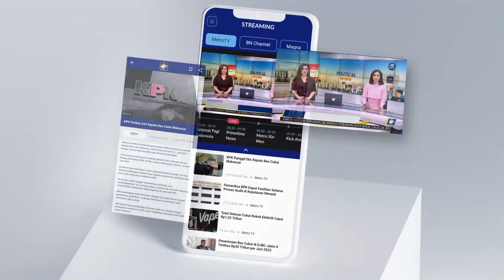Raffi Ahmad Dilantik Jadi Utusan Khusus Presiden Prabowo - [Metro Hari Ini]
MetroTV, Presiden Prabowo Subianto hari ini melantik Kepala Badan, Utusan Khusus Presiden, dan Penasihat Khusus Presiden. Artis Raffi Ahmad dan pendakwah Miftah Maulana Habiburrahman atau Gus Miftah masuk dalam jajaran Utusan Khusus Presiden.

Presiden Prabowo melantik artis Raffi Ahmad sebagai Utusan Khusus Presiden Bidang Pembinaan Generasi Muda dan Pekerja Seni. Raffi mengaku bakal mengutamakan tugasnya untuk negara ketimbang bisnisnya. Saat ini, Raffi juga tengah menunggu instruksi dari Presiden, khususnya terkait program-program yang perlu disinkronkan.